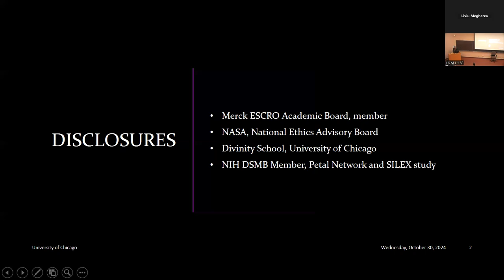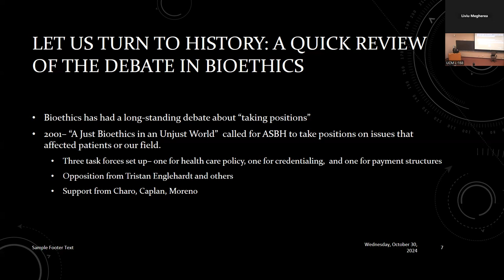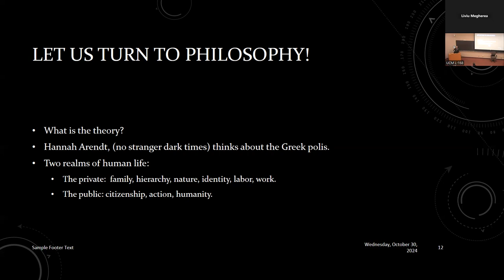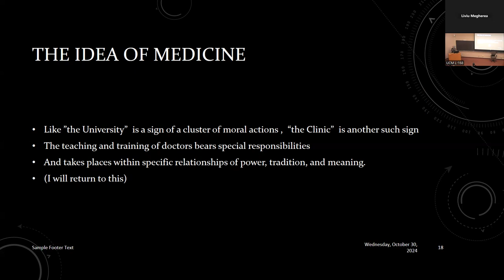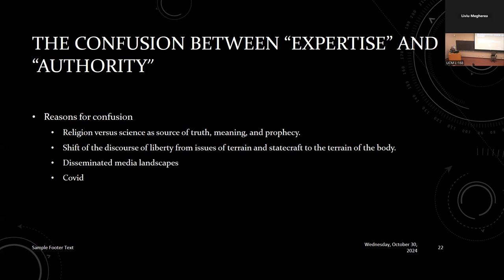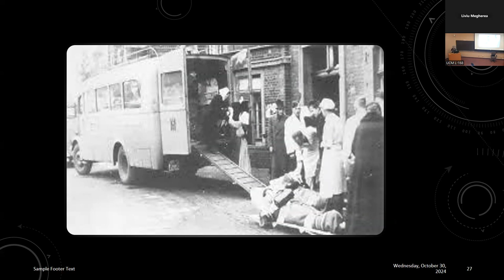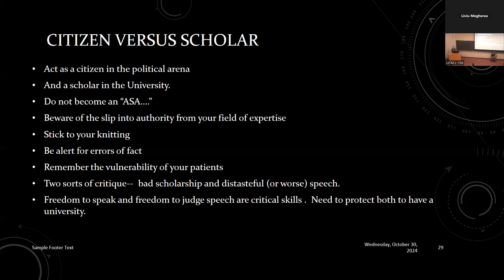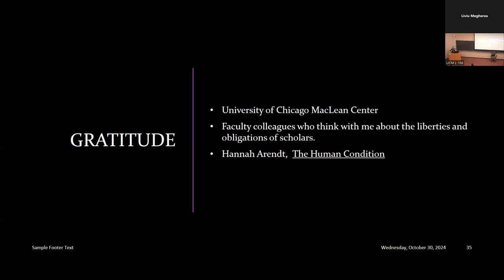Laurie Zoloth, PhD - The Ethics of Speech on Contested Terrain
Part of the 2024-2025 MacLean Lecture Series: Advocacy in Healthcare and Medicine